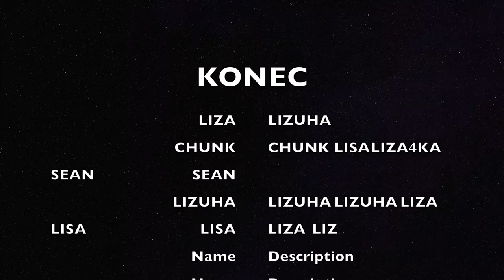ссора с АМЕРИКАНЦЕМ/ ВЛОГ/ МОЯ ЖИЗНЬ В АМЕРИКЕ! VLOG 2/ ARGUING with SEAN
Хэй вацАААП, как жизнь?? Просто один день из моей замужней жизни в США. Спасибо!!!

Just a VLOG from one day of my married life in the US!